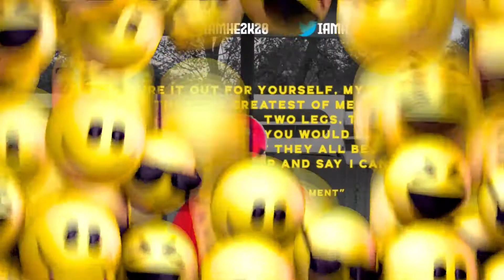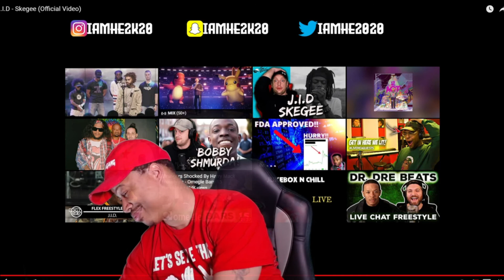JID - SKEGEE (REACTION)